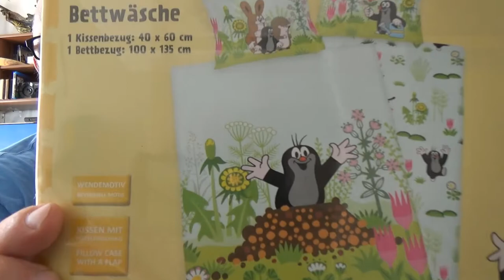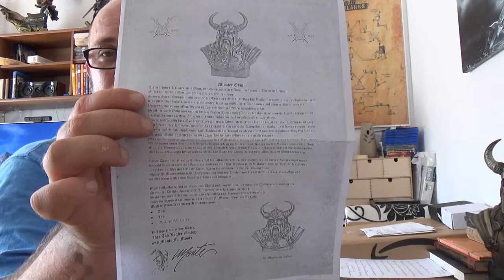Fan Geschenk von Rene